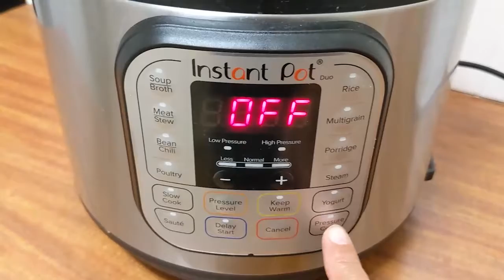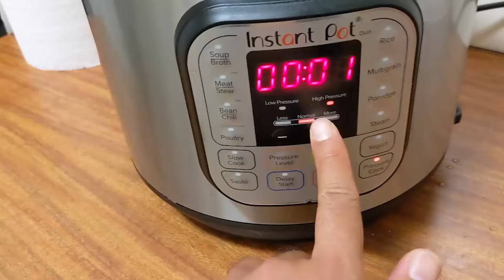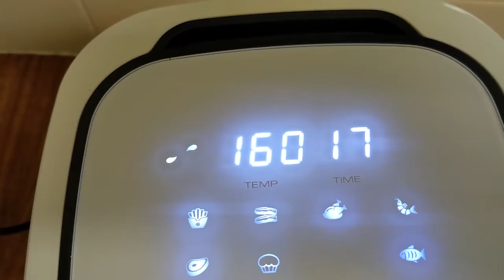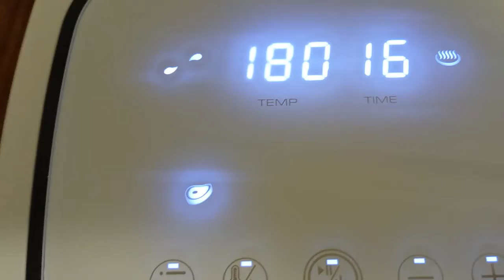diaries - A healthier longsilog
with cauliflower rice, skinless beef longanisa, and boiled egg.